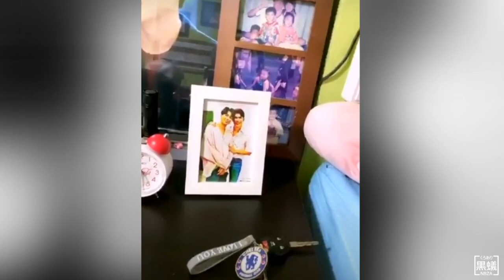MewGulf - Make This Place (Your Home)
🎶 I'm gonna make this place your home 🎶

*Watch in HD & use headphones*

Fandom: MewGulf The Series 🤡🤡
Pairing: Mew Suppasit x Gulf Kanawut (MewGulf)
Program: Sony Vegas Pro
Song: Home (acoustic cover) by Boyce Avenue